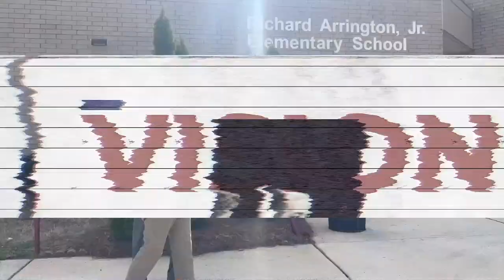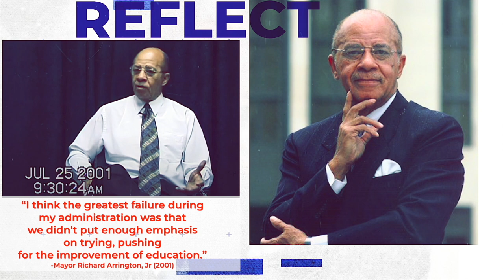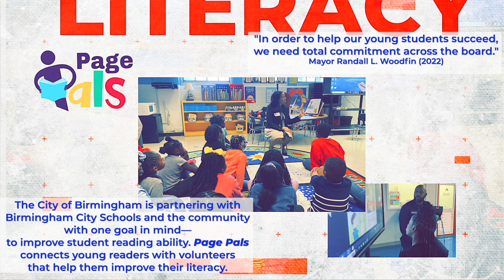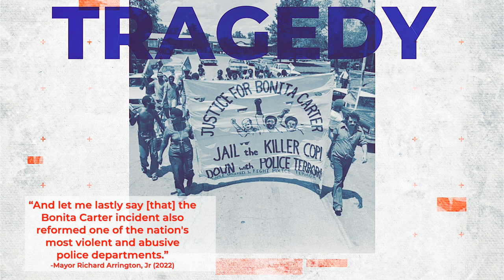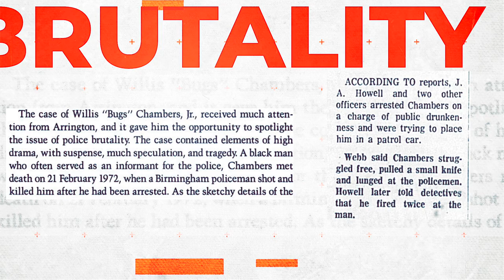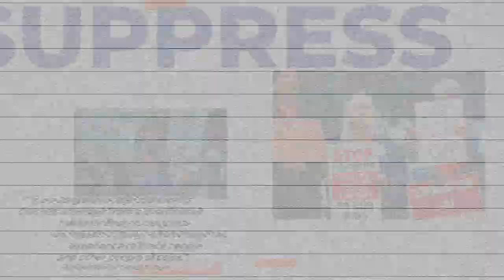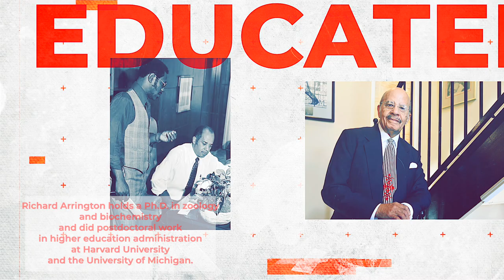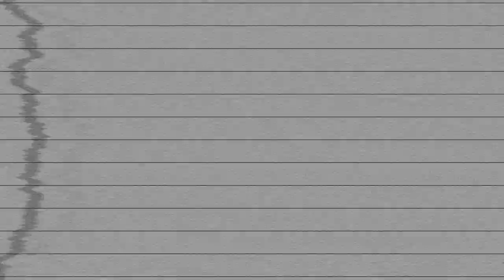Perspective: A Conversation with Mayor Richard Arrington, Jr. and Mayor Randall Woodfin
To close out Black History Month, I had the honor of speaking with living, breathing Black history. Mayor Arrington joined me at Arrington Elementary School, the school named in his honor, to discuss his legacy, the power of education and the advancement of our people.